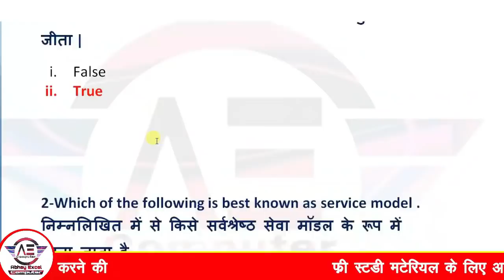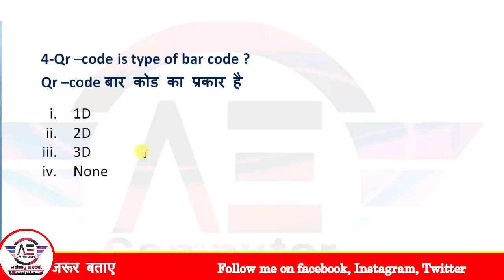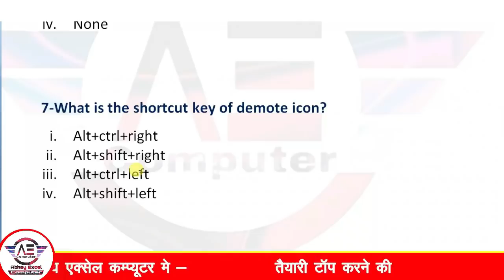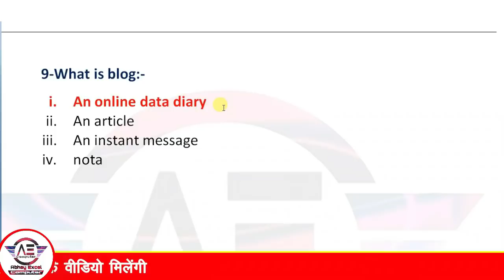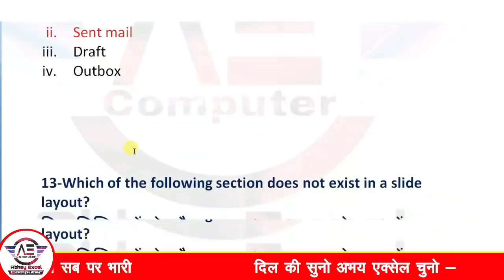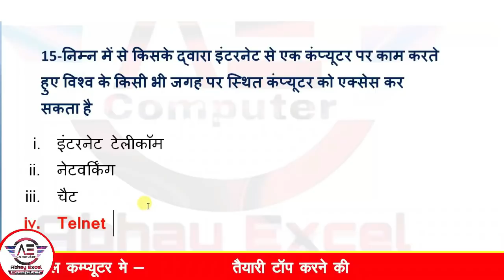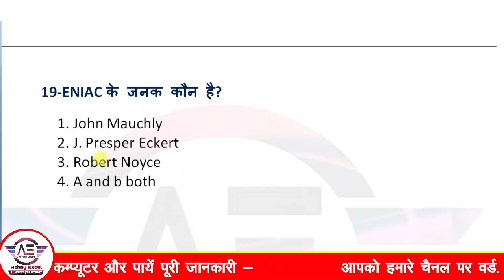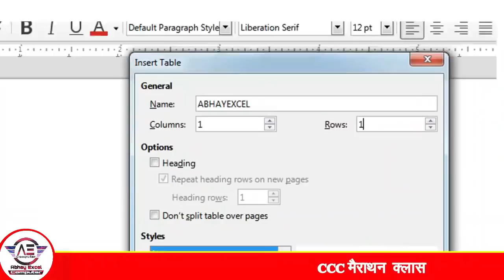CCC Revision Class 3 Special For CCC DEC EXAM|CCC Exam Preparation|CCC Question Answer in Hindi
👉डाउनलोड कीजिये CCC एक्जाम के लिए अति महत्वपूर्ण 2100 प्रश्नों का संग्रह (CCC Latest Ebook : 2100 MCQ Complete Package)
👉डाउनलोड कीजिये Top 1000 Questions For CCC Exam (Complete Package With Libreoffice and Ubuntu OS)
👉डाउनलोड कीजिये Libreoffice के Top 200 प्रश्नों का संग्रह

Your Query
Libre Office
Abhay Excel Computer
libreoffice ccc
CCC LAKSHYA BATCH
CCC LAKSHYA TOP KARNE KA
CCC LASKHYA BATCH BY ABHAY EXCEL
ABHAY EXCEL CCC LASKHYA BATCH